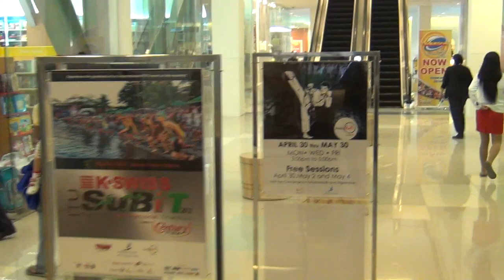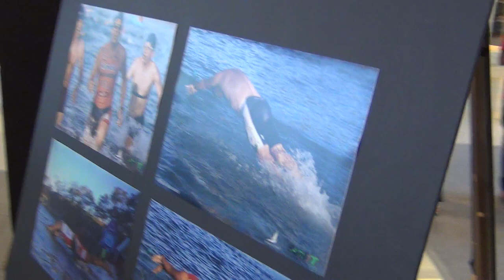Ayala Mall Habor Point in Subic Bay Freeport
Harbor Point is the latest in the Ayala Malls line of Ayala Land with an investment of no less than P2.5 billion (around US$60 million). It is a sprawling mall occupying 6.5 hectares of land located conveniently close to the Subic Bay-Olongapo gate.

This is a short video tour of the mall which opened on April 26, 2012.